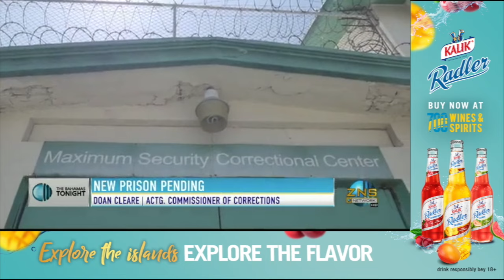New Prison Pending